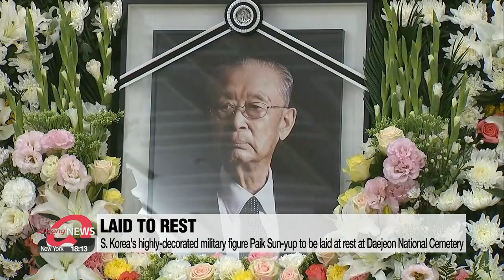S. Korea's highly-decorated military figure Paik Sun-yup to be laid at rest at Daejeon National ...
S. Korea's highly-decorated military figure Paik Sun-yup to be laid at rest at Daejeon National Cemetery

故 백선엽 장군, 6•25 군복입고 오늘 영면

A famous Korean War hero and South Korea's first four-star general, will be laid to rest at the Daejeon National Cemetery in the coming hours,... in accordance with his family's wishes.
The Army-led funeral service for   Paik Sun-yup, is scheduled to begin at 11:30 a.m., Korea time.
The U.S. National Security Council also paid tribute to Paik,... explaining in a statement that South Korea is a prosperous and democratic republic country thanks to Paik and other heroes.
Paik passed away last Friday at the age of 99.